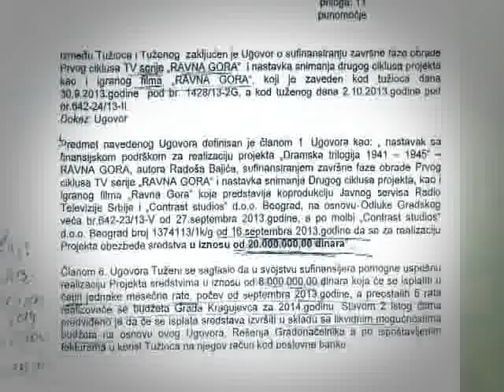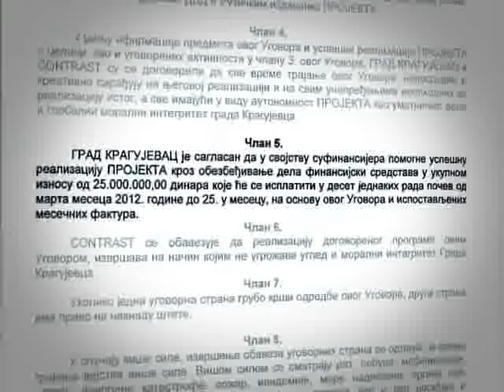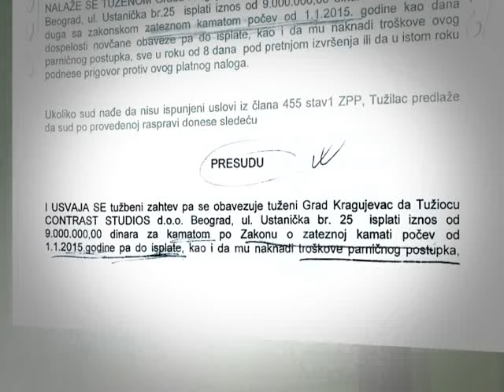MILION EVRA STUDIJU KONTRAST